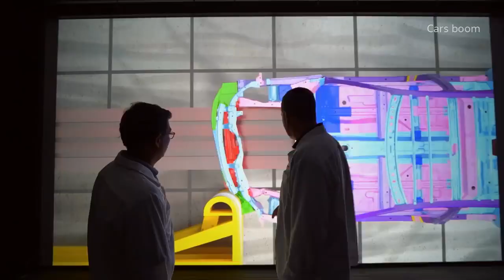🟠honda manufacturing plant / how its made / inside factory /endlessrider